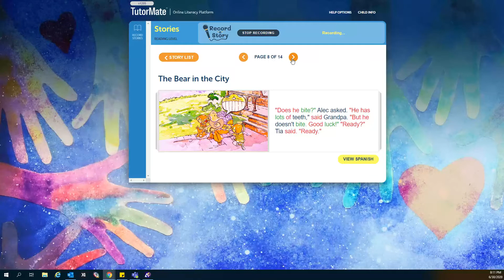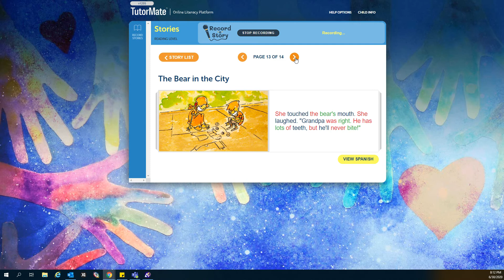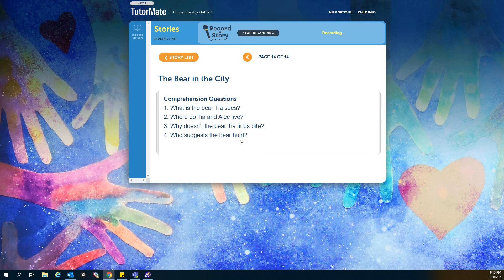The Bear in the City | Whitehall | Kae Avenue Elementary | Hines | Jackson | Amrock - Detroit | Lisa